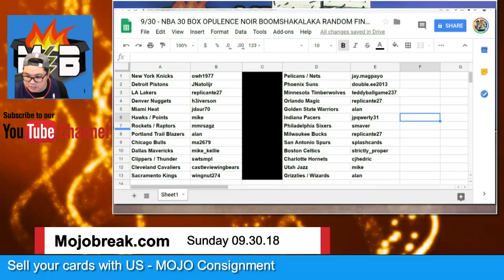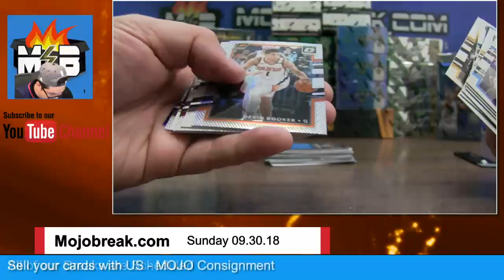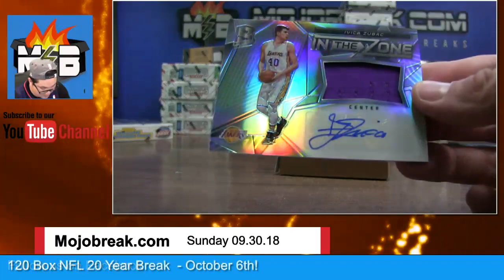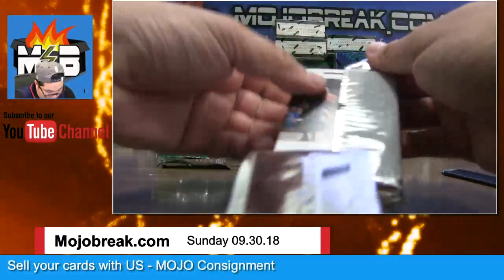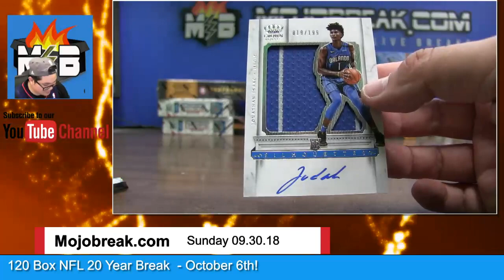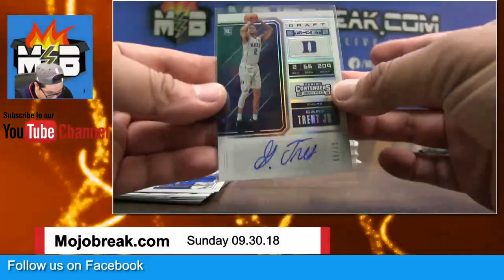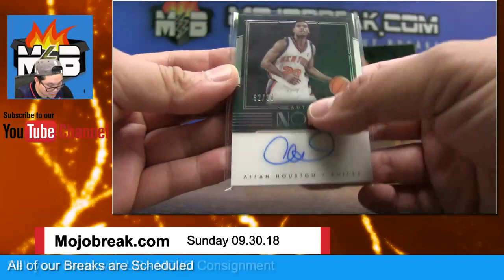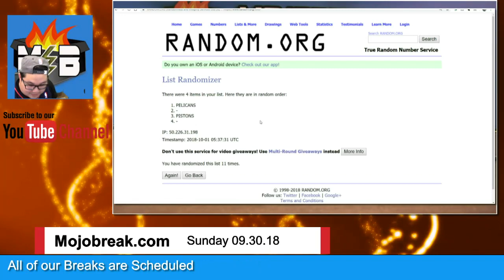NBA 30 Box Opulence Noir Boomshakalaka Mixer Random Team Break - 09.30.18